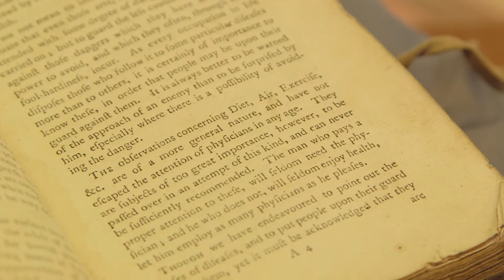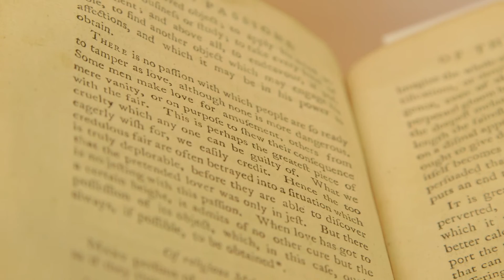Welcome to the Caird Library & Archive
The Caird Library & Archive at the National Maritime Museum is a treasure trove of wonders. We look at two medical almanacs, including one taken from the mutiny on the Bounty.